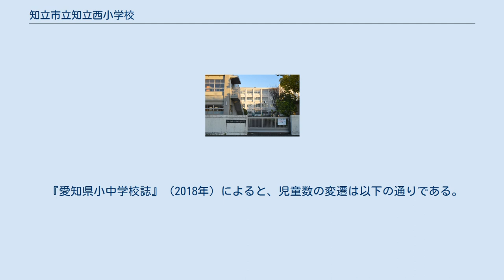知立市立知立西小学校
知立市立知立西小学校（ちりゅうしりつ ちりゅうにししょうがっこう）は、愛知県知立市鳥居一丁目にある公立小学校である。
 名鉄知立駅の南西700メートルに位置している。
名鉄三河線（知立駅＝重原駅間）と国道155号の間に位置する。
学区内に由緒ある史跡や文化財は存在しない。
 1974年（昭和49年）4月1日に知立市立知立小学校と知立市立猿渡小学校から分離する形で開校した。
開校時の学級数は18学級であり、児童数は683人だった。
知立市内で5番目の公立小学校であり、1970年（昭和45年）に碧海郡知立町が市制施行して知立市となってからは初めて開校した小学校である。
2006年度（平成18年度）には校舎の増築工事が竣工した。
2013年度（平成25年度）頃から外国人児童が増加し、2015年度（平成27年度）には日本語指導教員が2人配置された。
 教育目標として「たいようの子」の育成を目指しており、特に食育にも取り組んでいる。
略称は「西小」（にししょう）。
知立市立知立中学校の学区に含まれている。
 校訓は、最初の一文字から「たいよう」を指している。
 知立西小学校の学区は下記の通り。